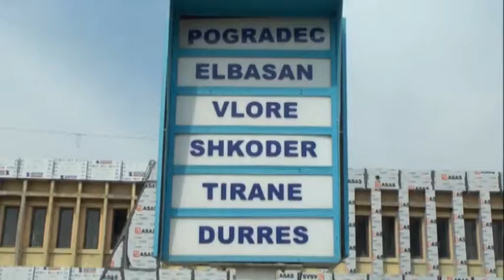Hekurudhat për keqardhje, pasuria shqiptare po denigrohet